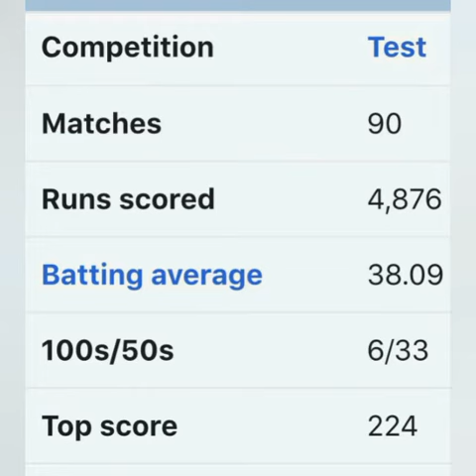Ms dhoni retired from international cricket | ms dhoni biography.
Ms dhoni retirement and biography